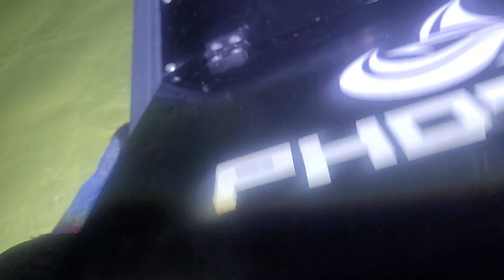꽃게 해루질 갔더니 꽃게가 바글바글(꽃게 풍년)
인천권으로 꽃게 해루질 다녀왔습니다
꽃게가 여기저기 엄청나게 많이 있내요